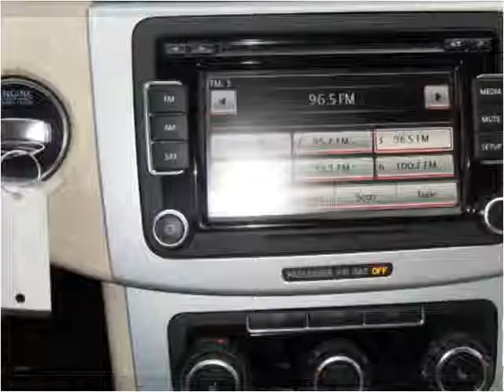2010 Volkswagen CC Used Cars Bridgeview IL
This 2010 Volkswagen CC is available from Midway Autohaus.